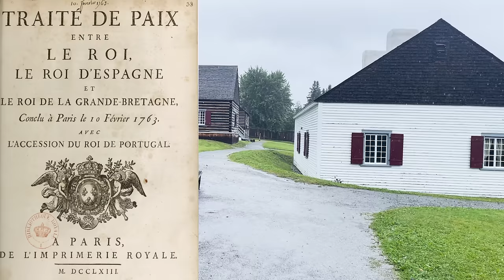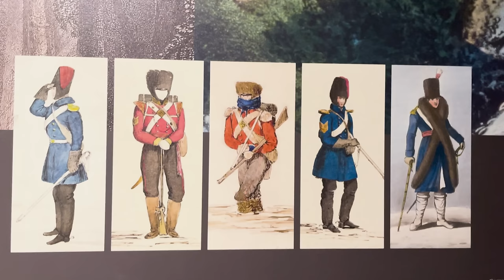USA-Canada : la guerre qui n'a pas eu lieu | HNLD Découvrir le Québec # 1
Une guerre qui a opposé le Canada et les États-Unis au 19e siècle ? Non, ce n'est pas celle de 1812.

Merci à Étienne Frenette, Directeur général de la Société d'histoire et d'archéologie du Témiscouata et aux « soldats et officiers figurants » qui participent à la reconstitution du lieu: Philippe Gagnon, Alexis Murray, Edward Malenfant Beaulieu, Alex L. Poirier et Samuel Petitpas

Pour soutenir la chaîne, au choix:
1. Cliquez sur le bouton « Adhérer » sous la vidéo.

Avec: Laurent Turcot, professeur à l'Université du Québec à Trois-Rivières, Canada
Caméra et son : Françoise Dulong
Images de drone: Gabriel Gagnon Lussier

Sources et pour aller plus loin:
Archives du Fort Ingall
Yvon Delage, « Fort Ingall », Communication Québec, Région de l’Est, Centre d'archives du Témiscouata, FT0001, Fond Fort Ingall.
M. Dagenais, « Guerre d'Aroostook », Encyclopédie Canadienne, 24 novembre 2017
Coralie Mensa, Des nouveautés au Fort Ingall pour son 50e anniversaire. Radio-Canada, Ici Bas Saint-Laurent , 18 juin 2022,